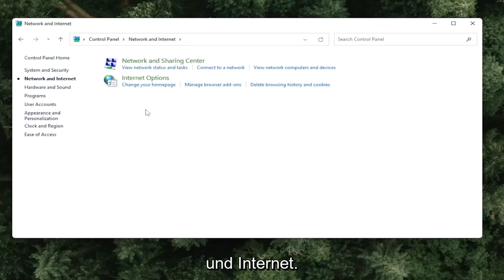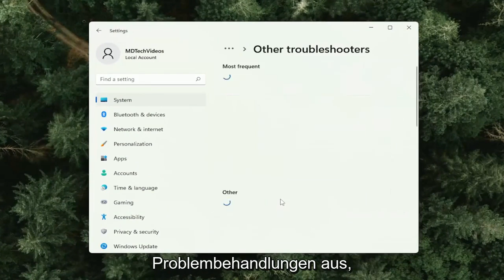Beheben des Remotedesktop-Fehlercodes 0x104 (behoben)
Beheben Sie den Remotedesktop-Fehlercode 0x104 unter Windows 10 und Windows 11.

Remote Desktop Protocol ist ein integriertes Windows-Dienstprogramm, mit dem Sie ohne physischen Zugriff über dasselbe oder andere Netzwerke auf Computer zugreifen können. Dies ist nützlich, da Sie das Zielsystem mit wenigen Klicks von Ihrem Büro oder von zu Hause aus steuern können. Es gibt unzählige RDP-Dienstprogramme von Drittanbietern. Das eingebaute RDP ist vielleicht nicht „wirklich“ das Beste von ihnen; die meisten Benutzer ziehen es immer noch vor, es zu verwenden. Natürlich gibt es auch damit einige Probleme, wie bei jeder anderen Software. Der, den wir in diesem Tutorial besprechen werden, ist der Fehlercode 0x104.

Diese Fehlermeldung erscheint, wenn Sie versuchen, sich mit dem Zielsystem im selben oder einem anderen Netzwerk zu verbinden. Die Fehlermeldung lautet: „Wir konnten keine Verbindung zum Remote-PC herstellen, da der PC nicht gefunden werden kann. Bitte geben Sie den vollständig qualifizierten Namen oder die IP-Adresse des Remote-PCs ein und versuchen Sie es dann erneut. Dies kann an Ihren DNS-Einstellungen, Netzwerkerkennungsoptionen oder gelegentlich an den Datenschutzeinstellungen der Windows Defender-Firewall liegen.

Eine Reihe von Benutzern haben berichtet, dass der Remotedesktopfehler 0x104 unter Windows 10 angezeigt wird. In einigen Fällen funktioniert die Verbindung nur, wenn beide Computer sehr nahe beieinander liegen.

Dies kann ein äußerst frustrierendes Problem sein, da viele Menschen auf der ganzen Welt remote auf ihre Arbeitsserver zugreifen müssen und diese Funktion verwenden, um Daten von dem Unternehmen, in dem sie arbeiten, zu sammeln oder darauf zuzugreifen.

In einigen anderen Fällen haben Benutzer, die versucht haben, eine Verbindung zu ihren Remote-Servern herzustellen, auch festgestellt, dass ihre Internetverbindung fehlschlägt.

In diesem Tutorial behandelte Probleme:
Wir konnten keine Verbindung zum Remote-PC-Fehlercode 0x104 herstellen
Wir konnten keine Verbindung zum Remote-PC-Fehlercode 0x204 herstellen

Dieses Tutorial gilt für Computer, Laptops, Desktops und Tablets mit den Betriebssystemen Windows 11 und Windows 10 (Home, Professional, Enterprise, Education) von allen unterstützten Hardwareherstellern wie Dell, HP, Acer, Asus, Toshiba, Lenovo, Huawei und Samsung.